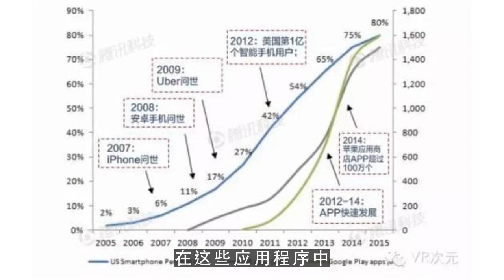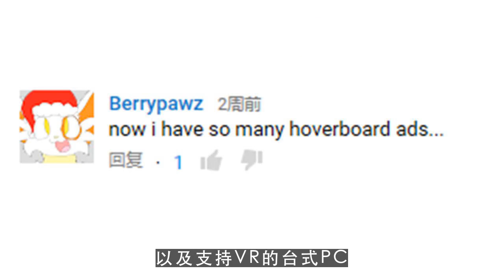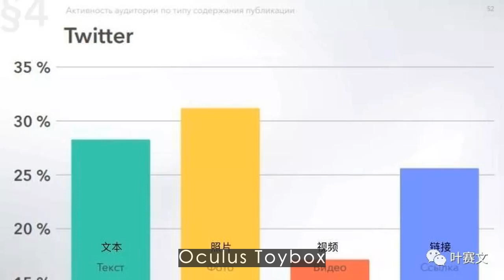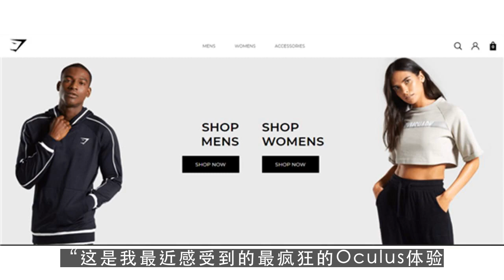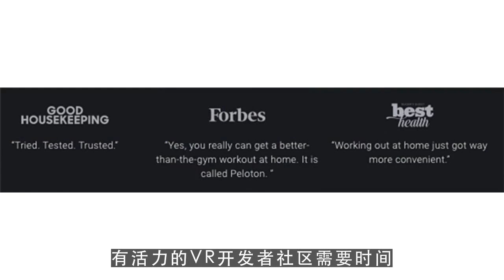油管创业,德银VR报告完整版来了!2万字让你了解VR 第3集